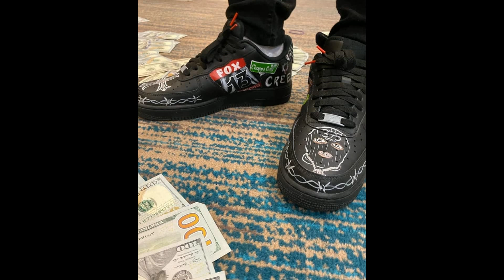[FREE] Pooh Shiesty x Moneybagg Yo Type Beat 2020 - "Suited Up"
⏬ Download/Purchase:
(untagged/instant delivery)

FREE FOR NON PROFIT USE ONLY CREDIT MUST BE GIVEN